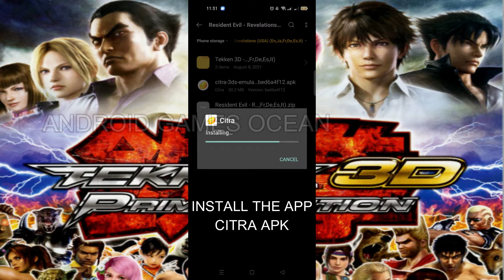LOW SPECS | Tekken 3D Prime Edition Nintendo 3DS Emulator Android Citra mmj - AndroidGamesOcean